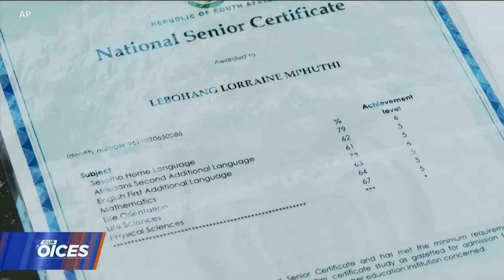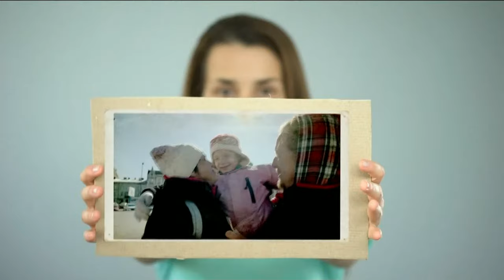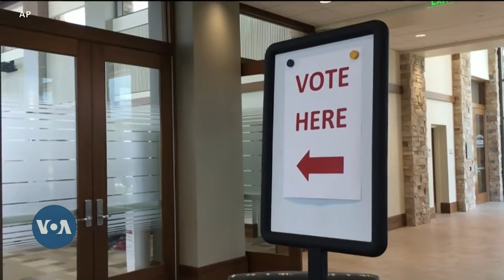Africa 54: ECOWAS Says It's Ready To Intervene In Niger, Zimbabweans Counts Down To Elections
The West African bloc ECOWAS says it’s ready to intervene militarily if all else fails in its effort to reverse a coup in Niger. Campaigning reaches a fever pitch in Zimbabwe as the country counts down to its elections -- the youth are demanding jobs and an end to corruption. And in our Friday entertainment report, Heather Maxwell brings us the music of Sierra Leone’s Telem Uncommon Sounds. All this and much more, coming up on today’s Africa 54.